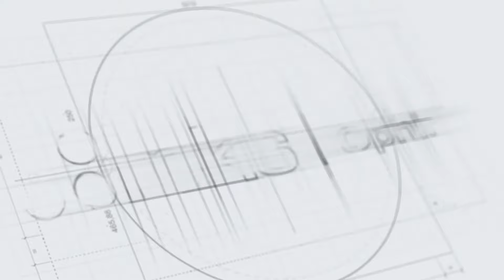Ophir® Folded Optics Zoom Lens with Disruptive Capabilities Designed for Reduced SWaP MWIR 10μm VGA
Ophir® LightIR 16-180mm f/3.6
• The LightIR 16-180mm f/3.6 is a compact, thermal imaging lens optimized for smaller size 10µm pitch VGA FPA (focal plane array) detectors.
• It features a folded optics design that significantly reduces the length of the lens and, therefore, the overall size and weight of the optical system in which it is incorporated.
• The lens is 65% smaller than existing MWIR 10µm VGA lenses. This makes it ideal for the demanding requirements of reduced size, weight, and power (SWaP) and small gimbal thermal imaging applications, including drones and tactical UAV IR cameras, micro- and mini-tactical payloads, and handheld thermal systems in the commercial, homeland security, and defense industries.
• Detection range up to 13.7km (for vehicle 2.3mX2.3m NATO target).